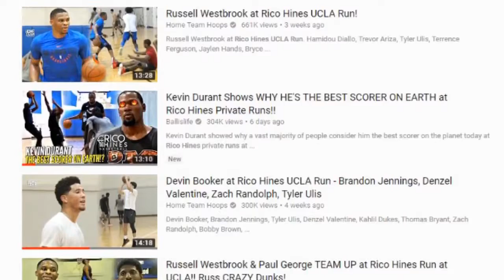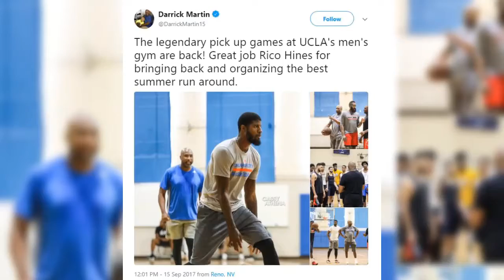NBA star come back? Rico Hines at the university of California, Los Angeles private run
This video source from Youtube Josh Carson JC3.
Please help us. We will put you in the draw and send surprise prize in the end.
We got this Video material base on Creative Commons Attribute license (reuse allowed) from Youtube.
If you are the owner of this video material and have some concern, please do let us know, we will handle it base on requirement.
If you spot any possible breach of the public interest (like legal issue etc), please also help let us know, we will handle it immediately.